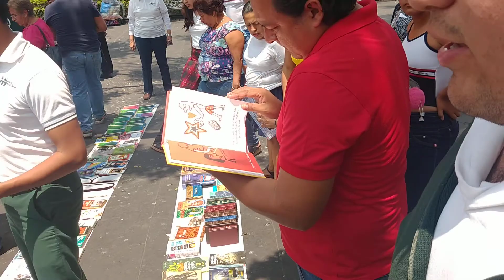Escuela Hispano regala libros